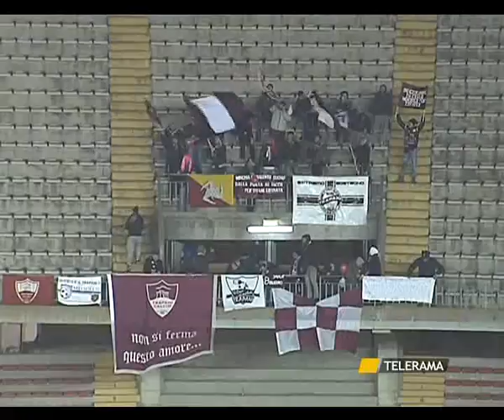LECCE, TESORO: "SIAMO FIDUCIOSI, A CREMONA SARA' PARTITA VERA"